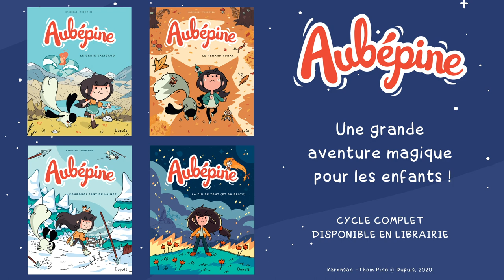Aubépine (Cycle 1)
Une grande aventure magique pour les enfants, par Karensac et Thom Pico.
« Un feuilleton palpitant et souvent hilarant, que vous adorerez piquer à vos enfants. » (Télérama)
Cycle complet de 4 tomes disponible en librairie.